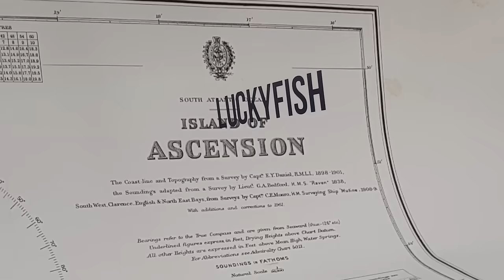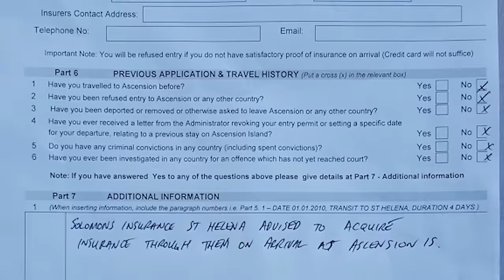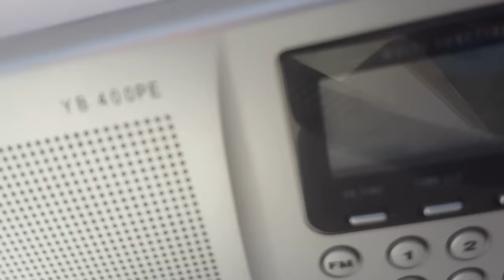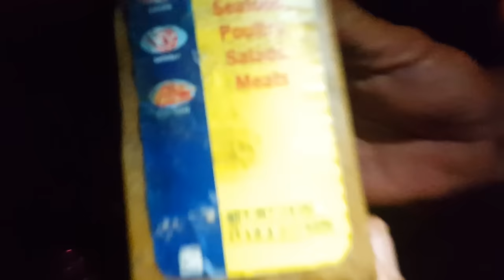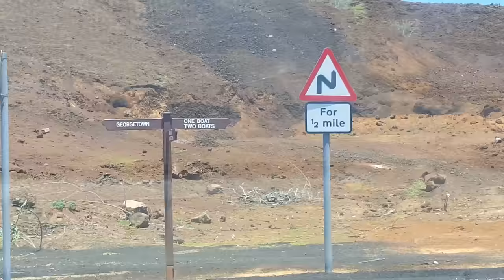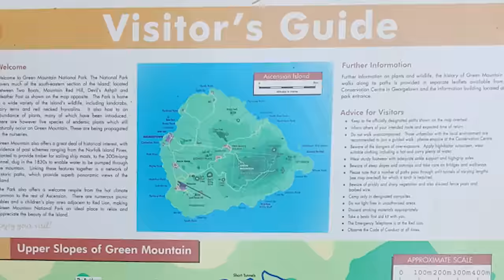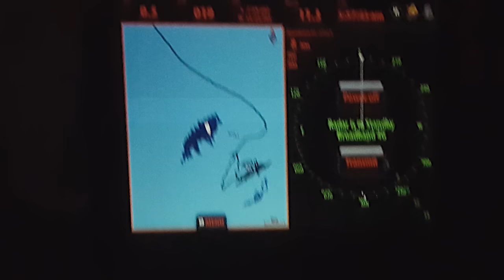BUDGET sailing catamaran uncovers SECRETS of Ascension Island - Ep 15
This week our BUDGET sailing catamaran uncovers SECRETS of Ascension Island. Forget everything you've heard. Parties, laughter and crazy piranha's make it a place we will never forget. At last, this is a sailing Vlog from a budget catamaran !

You can find out the rest of the story by visiting and follow along our journey.

Almost every cruiser these days has a cat or wants a cat, but the fact is, few can afford them. Here at Luckyfish Gets Away we believe that cruising has always been about the performance, not the stage. We try to keep our platform simple and sustainable, so we can max out on experiences.

We would love to connect with you and hopefully see you on the water soon.

Love Stew, Zaya and Tuya !

Follow Luckyfish!

As for the music, big thanks to the Creatives at:

00:00 Max Noremo – Festival

00:38 The Polish Ambassador – Higher Still

01:45 Huma Huma – Youtube Audio Library

04:58 The Polish Ambassador – Joyride

09:25 Kevin McLeod – Evening Fall Harp

12:26 Tatono – Forward Motion

13:09 Max Noremo - Summer Wiz Time

16:41 Tatono – Revolving Feeling